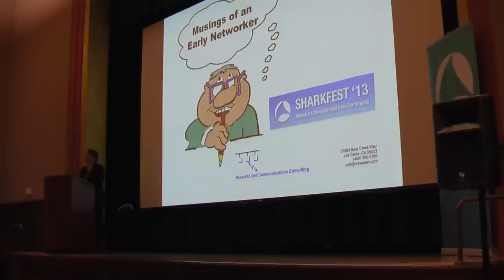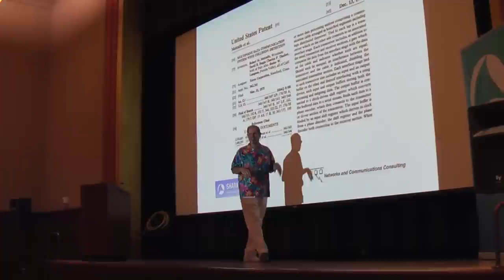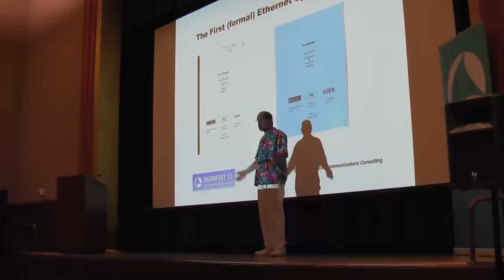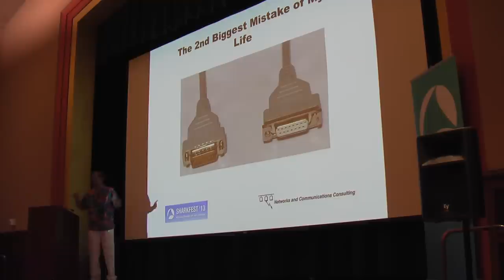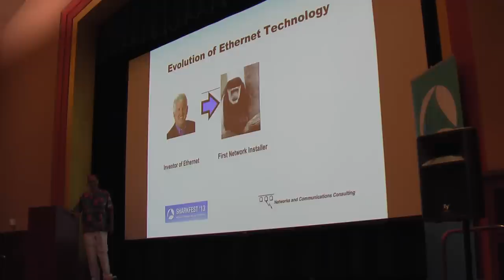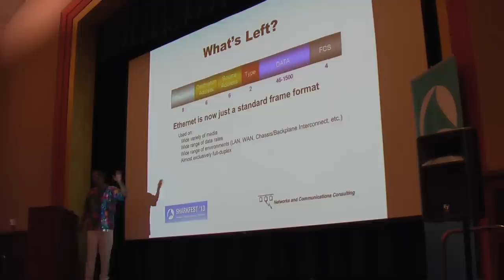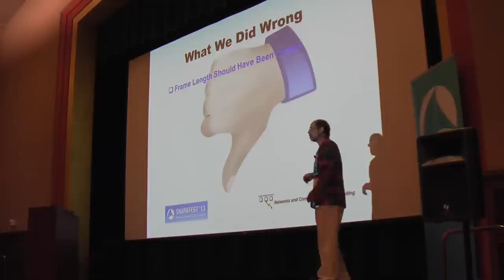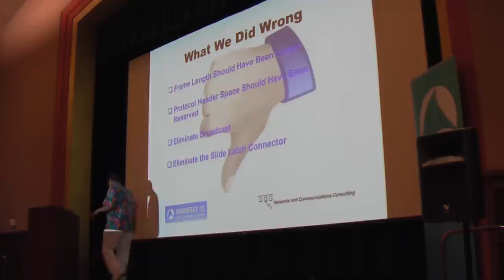Sharkfest 2013 - Keynote: Musings Of An Early Networker (Rich Seifert)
At Sharkfest 2013, Mr. Seifert discussed in his keynote session the original DEC-Intel-Xerox Ethernet development and the evolution of network standards over the past 30 years. From early battles between Ring, Star, and Bus topologies through the market war among Ethernet, Token Ring, and ATM, he provides insight into why some technologies succeed and others fail. As a test of that insight, he revisits his 2001 proclamation of "Stupid Network Ideas" to see where he was right and where he wasn't. Recorded at Sharkfest 2013, UC Berkeley, CA.